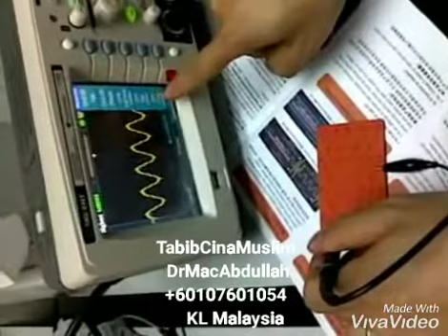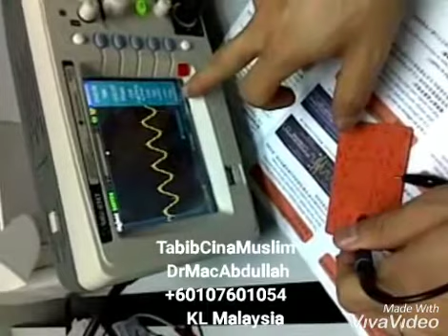DRP Drain Radiation Patches/ Energy card's Tabib Cina Muslim DrMacAbdullah